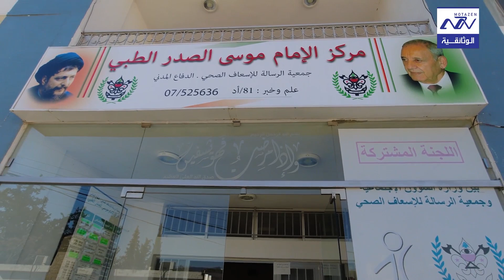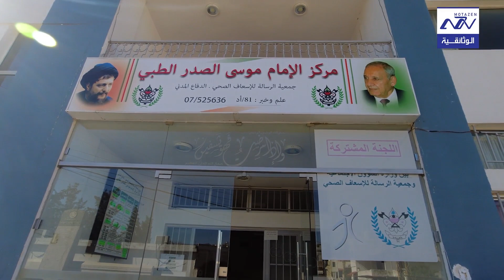حومين التحتا: جوهرة الجنوب اللبناني.. تاريخ، طبيعة، وثقافة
حومين التحتا: جوهرة الجنوب اللبناني
حومين التحتا هي إحدى قرى قضاء النبطية في محافظة النبطية بجنوب لبنان. تشتهر هذه البلدة بتاريخها العريق وطبيعتها الخلابة وثقافتها الأصيلة، مما يجعلها وجهة سياحية جذابة للكثيرين.

التاريخ والحضارة
تعود جذور حومين التحتا إلى عصور قديمة، حيث عثر فيها على آثار تعود إلى الحضارات الرومانية والبيزنطية والصليبية. تشير الدلائل الأثرية إلى أن المنطقة كانت مركزاً تجارياً وزراعياً مهماً في تلك العصور.

الآثار الرومانية: تنتشر في البلدة العديد من الآثار الرومانية، مثل الأقنية المائية والنواويس، والتي تشهد على عظمة الحضارة الرومانية في المنطقة.
الحصون والقلعة الصليبية: كانت المنطقة تشهد وجود العديد من الحصون والقلاع، والتي كانت شاهدة على الصراعات التي دارت في المنطقة خلال العصور الوسطى.
المغاور المدفنية: اكتشفت في حومين التحتا مغاور مدفنية تعود إلى عصور قديمة، مما يشير إلى تقاليد دفن خاصة بالمنطقة.
الطبيعة الخلابة
تتميز حومين التحتا بجمال طبيعتها الخضراء، حيث تحيط بها الجبال والتلال والوديان. تشتهر المنطقة بزراعتها الخصبة، وخاصة زراعة الزيتون والعنب والتين.

المسارات الجبلية: تتوفر في حومين التحتا العديد من المسارات الجبلية التي يمكن للمتنزهين استكشافها.
النباتات والحيوانات: تتميز المنطقة بتنوع بيولوجي غني، حيث يمكن العثور فيها على العديد من أنواع النباتات والحيوانات.
المناظر الطبيعية: تتميز حومين التحتا بمناظر طبيعية خلابة، تجعلها مكاناً مثالياً للاسترخاء والاستجمام بعيداً عن صخب المدن.
الثقافة والتراث
تتميز حومين التحتا بثقافة تراثية غنية، حيث تحتفظ بأصالتها وعاداتها وتقاليدها.

الأزياء الشعبية: تشتهر النساء في حومين التحتا بأزيائهن التقليدية الجميلة، والتي تعكس هوية المنطقة.
المأكولات التقليدية: تتميز المأكولات التقليدية في حومين التحتا بطعمها اللذيذ، حيث تعتمد على المنتجات المحلية الطازجة.
الحرف اليدوية: ما زالت الحرف اليدوية التقليدية تمارس في حومين التحتا، مثل النسيج والتطريز وصناعة الفخار.
المهرجانات والفعاليات: تقام في حومين التحتا العديد من المهرجانات والفعاليات على مدار العام، والتي تعكس تراث وثقافة المنطقة.

لا تنسوا الإشتراك في في قناة متزن الوثائقية وتفعيل جرس الإشعارات